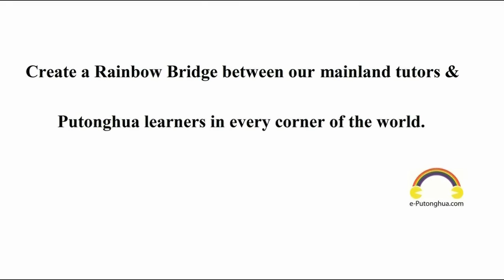Daily Mandarin Chinese - Shopping online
7月11日 网购
A：Xiàn zài tè bié liú xíng wǎng shàng gòu wù.
A：现在特别流行网上购物。
Shopping online is very popular now.
B：Shì de, tè bié fāng biàn, kě yǐ shěng qù hěn duō shí jiān
B：是的，特别方便，可以省去很多时间
Yes, it’s very convenient, because it can save lots of time.
普通話,普通话,中文,汉语,Hanyu, Online Mandarin, Online Chinese, Study Mandarin, Study Chinese, Putonghua, e-Putonghua,